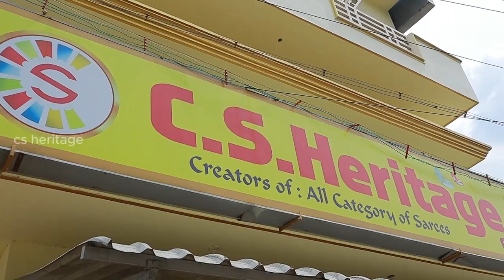ARRIVED Diwali New Collection |C S HERITAGE TEX